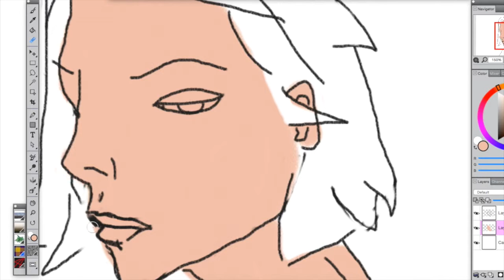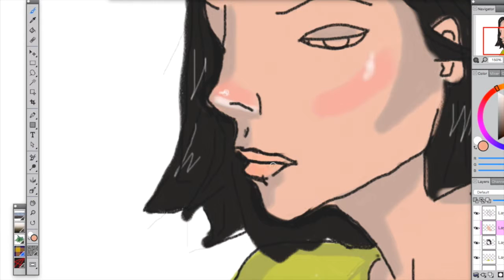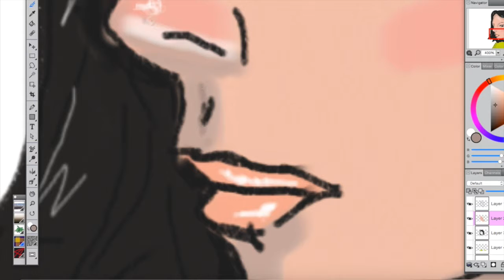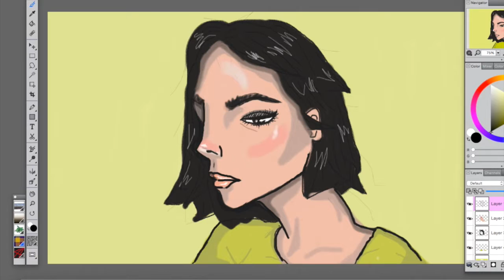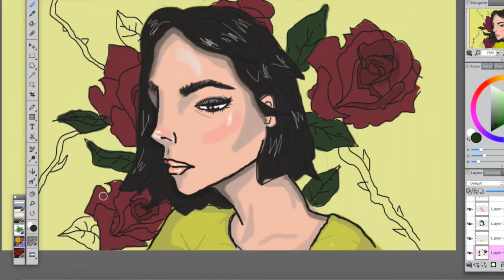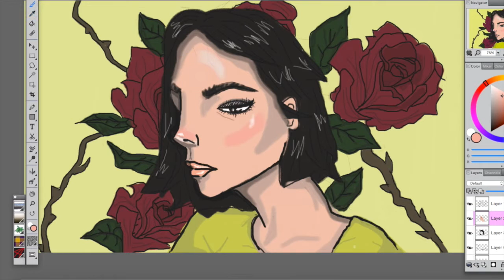Girl & Roses - Timelapse Digital Painting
Song: Coming over by Dillion Francis & Kygo ft. James Hersey